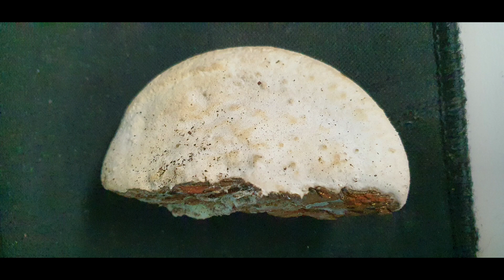시루송편버섯(고목에 핀 하얀 눈꽃송이)